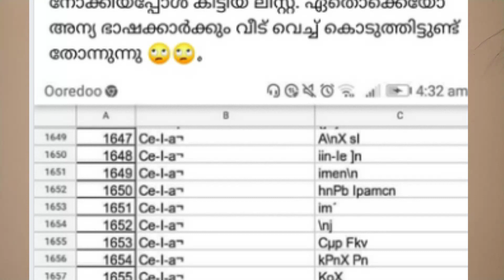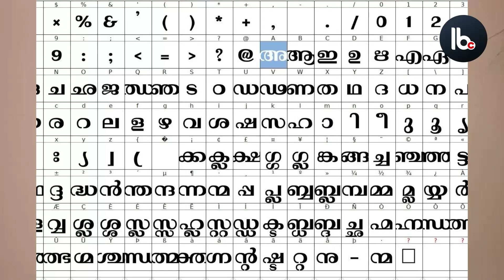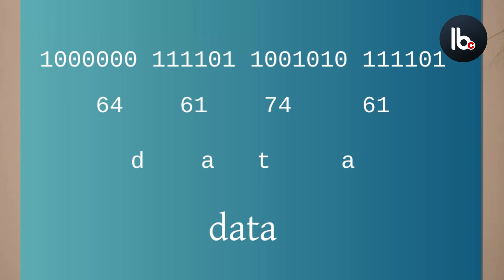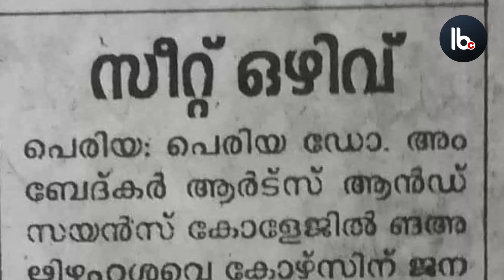ചില മലയാളമെന്താ കാലകേയന്റെ ഭാഷപോലെ തോന്നുന്നത് ? What is Unicode and Ascii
യുണിക്കോഡും ആസ്കിയും എന്താണെന്ന് വിശദമാക്കുന്ന വീഡിയോ. എന്തുകൊണ്ട് യുണിക്കോഡ് ഉപയോഗിക്കണം. ആസ്കിയുടെ പ്രശ്നങ്ങളെന്തെല്ലാം ?